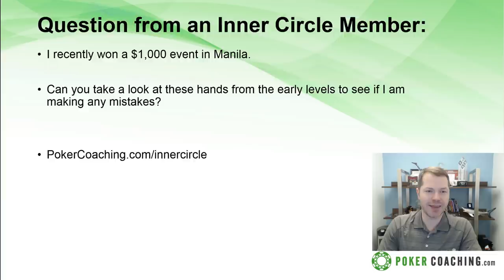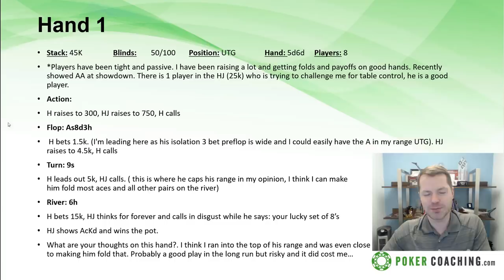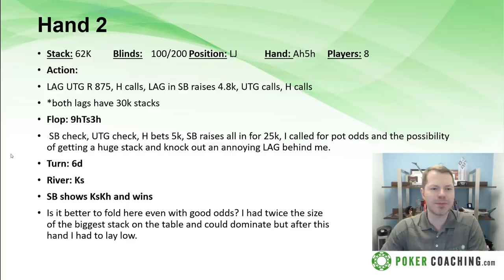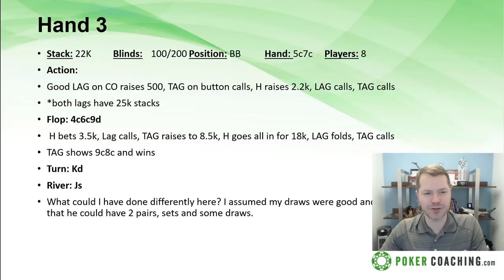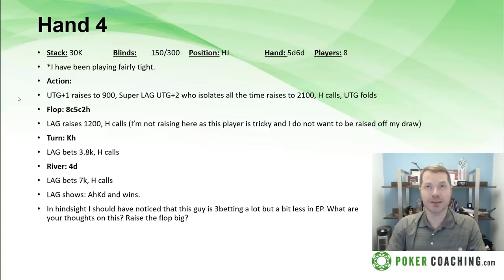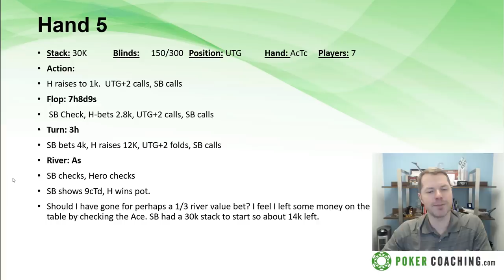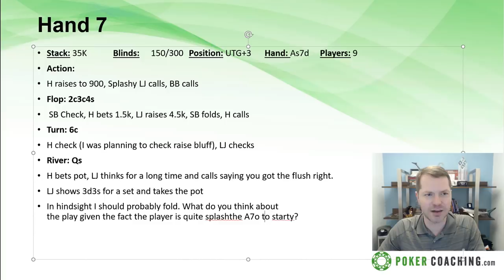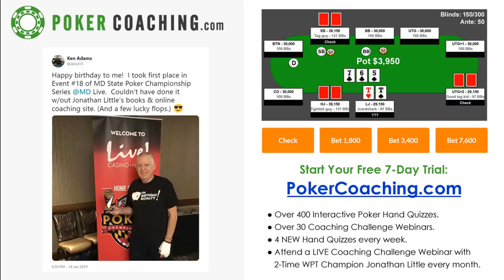Hands from a $1,000 Win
In this video, I review hands from one of my student's $1,000 buy-in tournament wins! Even after you win a tournament, it's important to review your hands and keep improving! I go through and point out a few leaks that, if fixed, will lead to better play in future tournaments.